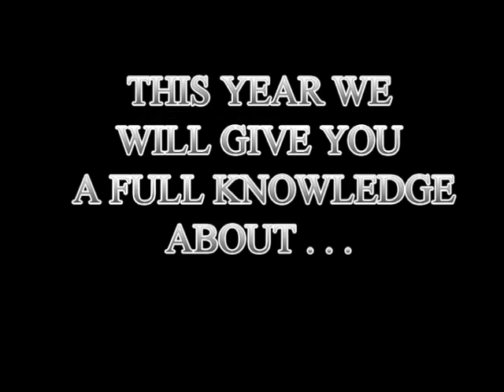THE 1st GENERATION OF COMPUTER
1st Gen Trailer